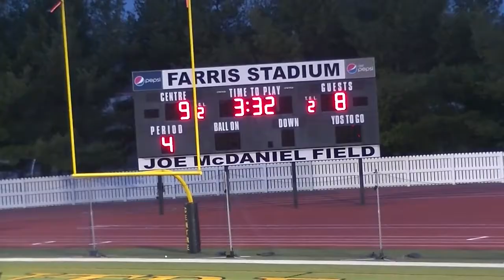2020 Ohio Northern Lacrosse vs Centre College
Check out our highlights from our 5th game of the 2020 season vs Centre College.